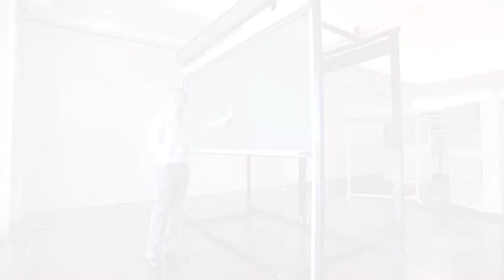Zipscreen Outdoor Blinds | Stan Bond | Adelaide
Zipscreen Blinds are the latest generation of outdoor blinds for maximum comfort in your home all year round.

How much wind can a Zipscreen cope with?

Stan Bond SA Pty Ltd
5/511 Lower North East Road
Campbelltown, Adelaide, South Australia 5074